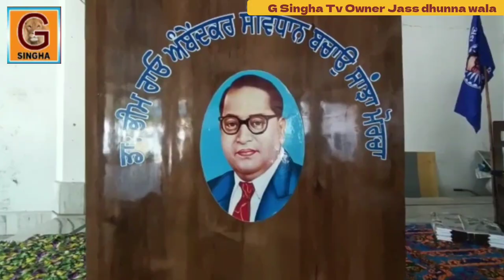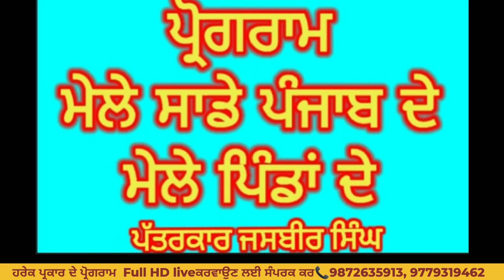22 April 2023